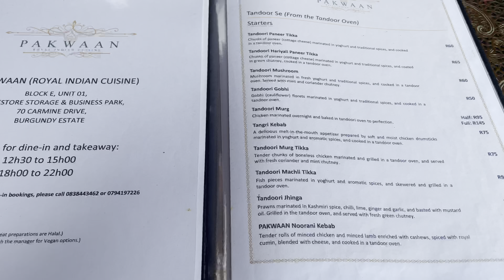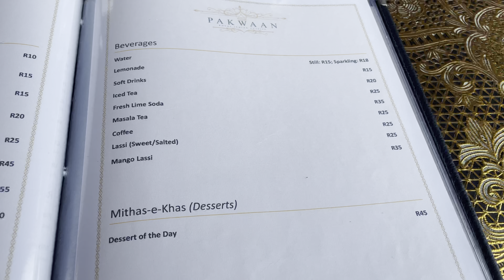First Time Vellamu PAKWAAN Royal Indian Cuisine ki ,Food & Ambience Ela Vumdho Thelusa ?Food Vlog